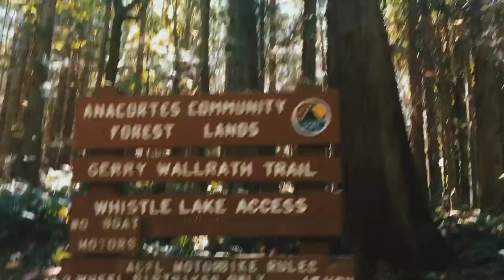Whistle Lake Cliff Jumping